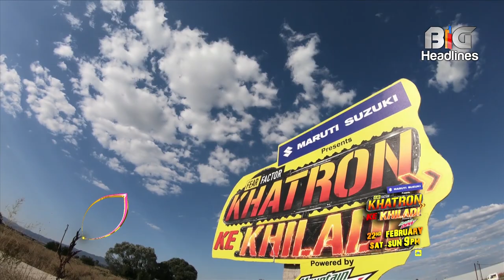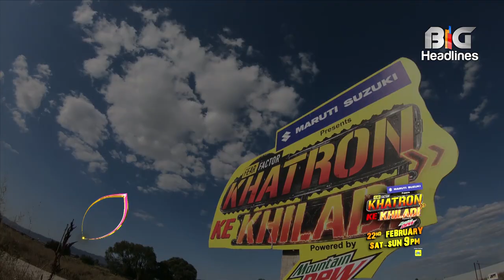Khatron Ke Khiladi 10: Karishma Tanna ney kiya Karan Patel ka swagat Today's Highlights point